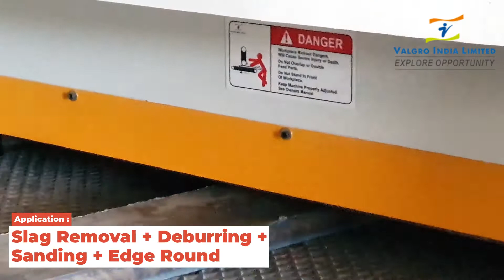Valgro Slag Removal + Deburring + Sanding + Grinding